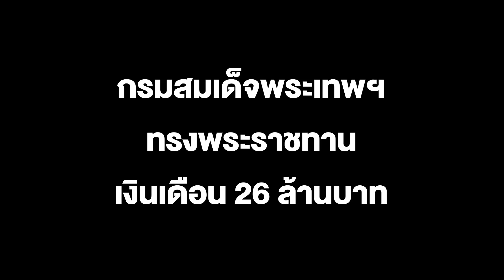กรมสมเด็จพระเทพฯ ทรงพระราชทานเงินเดือน 26 ล้านบาทตลอดการเป็นทูลกระหม่อมอาจารย์35ปี แก่รร.นายร้อยจปร.